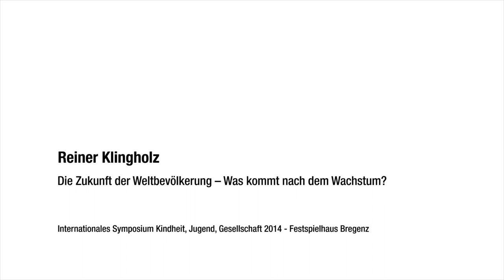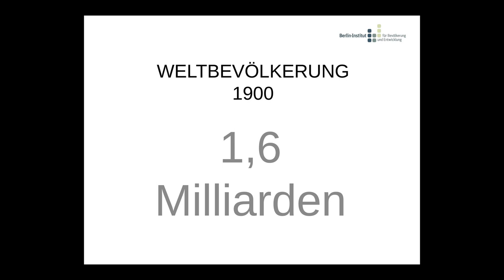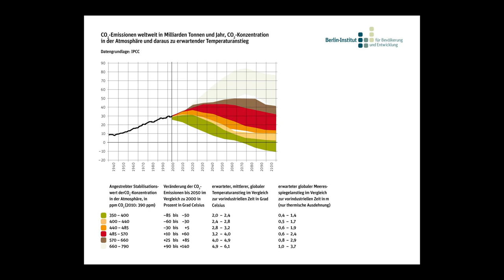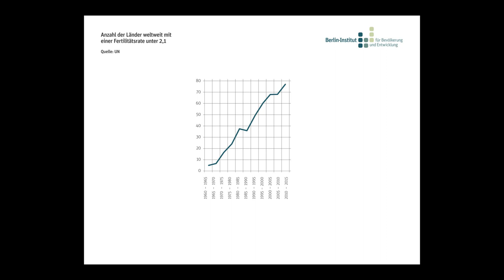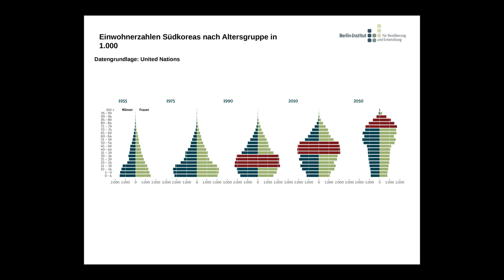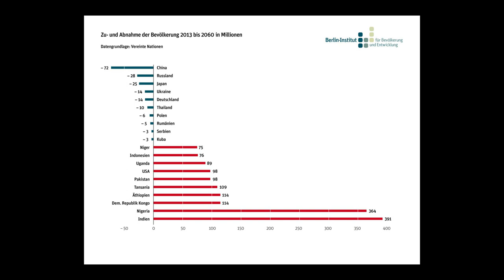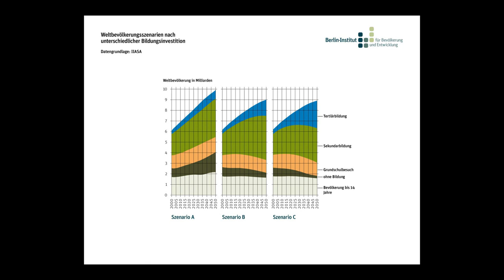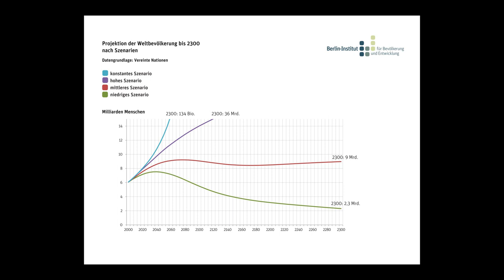Reiner Klingholz - Die Zukunft der Weltbevölkerung – Was kommt nach dem Wachstum / 2014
Keynotereferat beim Kongress "Kindheit, Jugend und Gesellschaft VII" / 2014 - im Festpielhaus Bregenz - veranstaltet vom Netzwerk Welt der Kinder

Vortragender:
Reiner Klingholz

Titel:
Die Zukunft der Weltbevölkerung – Was kommt nach dem Wachstum?

Kapitel:
1) Einführung: Das Wissen der jungen Generation 00:00
2) Die Belastung der Ökosysteme / Das Wachstumsparadigma 01:35
3) Das Bevölkerungswachstum 06:30
4) Der Energieverbrauch / Die Klimabelastung und die Folgen 08:06
5) Der Demographische Wandel 16:44
6) Die Instrumente der Eindämmung des Bevölkerungswachstums (Gesundheit, Gleichberechtigung der Frauen, Sekundarschulbildung für Frauen) 34:40
7) Das Bevölkerungswachstum auf lange Sicht / Krisen und Verantwortung 41:34

Die Videopräsentation des Vortrags wird unterstützt von den Partnern im Netzwerk Welt der Kinder.